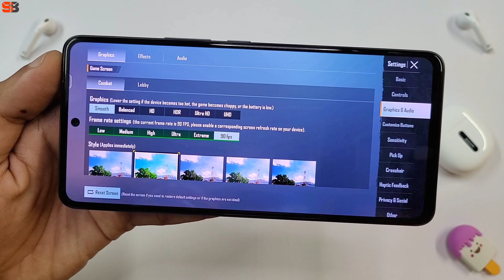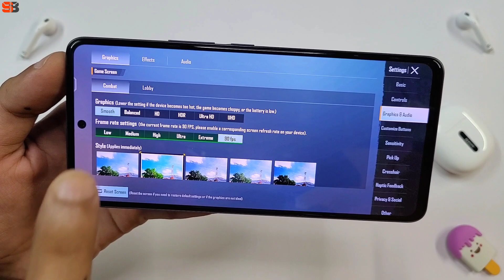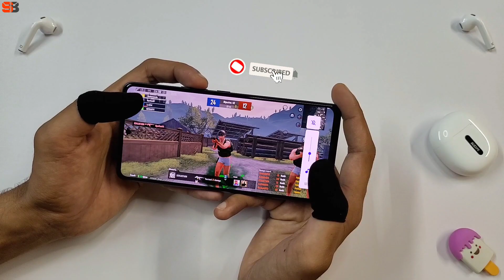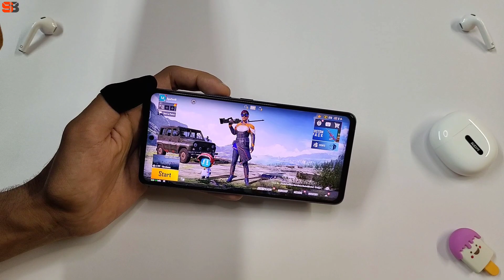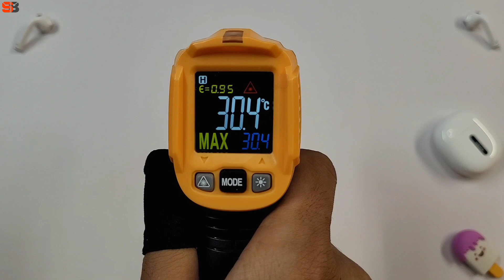IQOO Neo 6 90FPS Gaming Review ⚡ Bgmi Gameplay In 90FPS | Heating & Battery Test 🔥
In this video I am going to do 90FPS Gaming Test of Iqoo neo 6 Smartphone. And how much heat is this device when gaming in 90FPS I will show this to you.

Video Highlights:-

Intro 00:00
Iqoo neo 6 90FPS Graphics 00:47
Iqoo neo 6 90FPS Gameplay 01:47
Iqoo neo 6 90FPS Heating Test  06:06